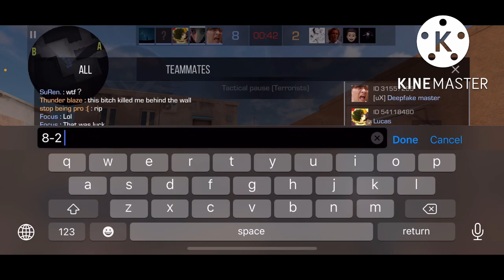Im just en...enjoying Standoff 2 😳❤️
Ä Ä

Also share my videos with your friends if you enjoy it !! ❤️

Ä Ä

IGN : Äcu Leus

ID : 29287297 [Main]
ID : 40124122 [2nd]
ID : 63267263 [3rd]

Not showing the rest alts

Ä Ä

Device : iPhone 11 Pro
Earphones : AirPods / Bose NC700
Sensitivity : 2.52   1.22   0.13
Crosshair : No Dots   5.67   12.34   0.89   White

Ä Ä

Edit : KineMaster
Editor : Äcu Leus

Recorder : iPhone Inbuilt Recorder

Song :
Thumbnail : Fear

Intro : Noir & Skrata
Outro : Äcu Leus

Ä Ä